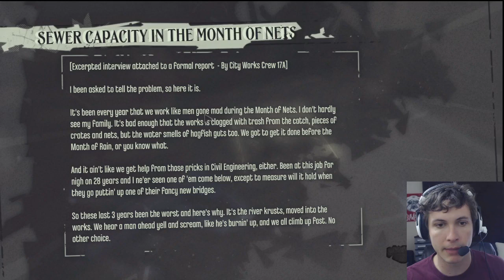Dishonored - WHISKEY POISON - Part 10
Steven's Notes:
 In this Dishonored gameplay commentary series, Toby Turner SLOWLY navigates the disease ridden town of Dunwall in this First person shooter. This serious, stealth, action video game set during a complicated time in a cities political battle. Forced to become an assassin after being framed leads bad gamer Tobuscus to earn his series title 'Toby Sucks at Gaming.' There are several funny moments in this playthrough, none of which display any level of videogame talent on TobyGames' part, so if you like laughing AT people, this may be the playthrough for you, your friends, and your loved ones. Enjoy.

And also with signed DRW posters!

This also works for European orders (here's the euro store)

Toby Sucks at Dishonored